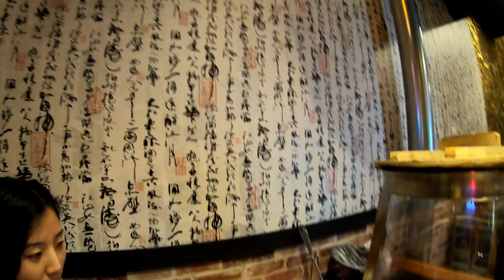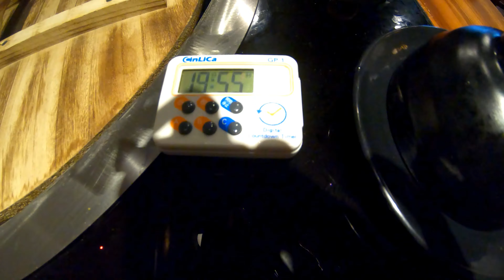Eating Duck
[Penghu, Taiwan]